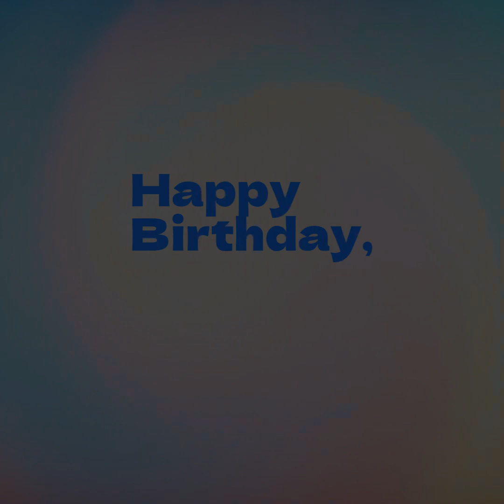Dibujos Dbluxtrlixtr Sketching Up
Trip to seattle maide it to redding